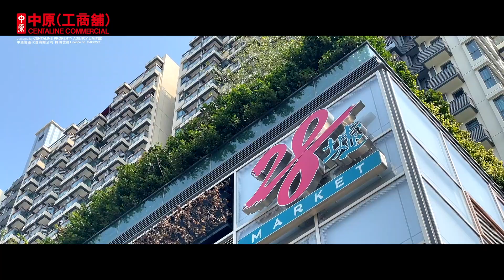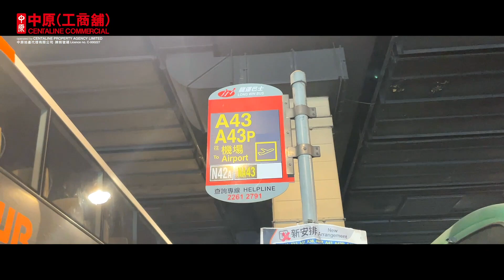[赢在1手盘] 粉岭安全街18号（国语版）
亿京全新工厦项目💥安全街18号💥
全区首幢全玻璃幕墙甲级工厦🏢🏢
高规格配套、尽显尊贵地位👑👑
首批售价仅由约$4790/呎起

以💰震撼价💰购入优质物业
机会可一不可再
勿失良机⭐⭐请即联络：

中原(工商铺)工商部
📱梁志辉 Mr. Winson Leung 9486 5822 (E-096310)
📱何芳 Ms. Winnie Ho 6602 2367 (E-410043)
📱卢伟德 Mr. Dick Lo 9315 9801 (E-138232)
📱刘重兴 Mr. Stephen Lau 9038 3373 (E-033995)

物业编号 : 18OCS
广告日期 : 16/3/2021
物业成交持续更新，销售状态以中原(工商铺)网站资讯为准。
👍🏻记得赞好Like及追踪抢先看Follow「中原工商铺」专页，紧贴最新的楼盘资讯。
最后，认同请分享！
免责条款 :
本网页的影片及/或文章内容只反映讲者个人意见，并不代表中原地产有限公司之立场。中原并无采取任何步骤核实影片及/或文章所载的内容，故并不担保有关内容的完整性及准确性，中原不会承担任何人因依赖有关内容所导致的损失的任何法律责任。
中原地产代理有限公司 牌照号码 C-000227